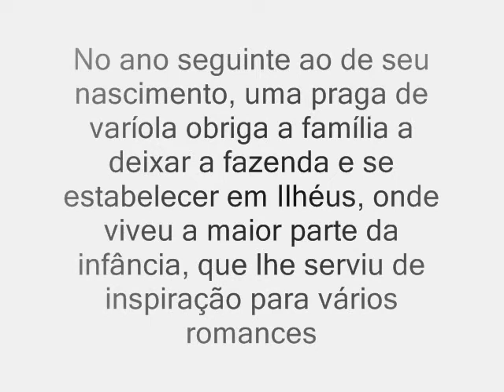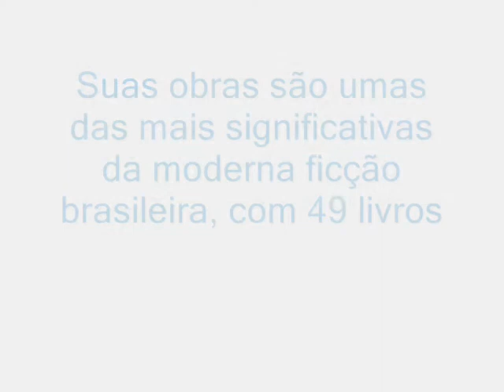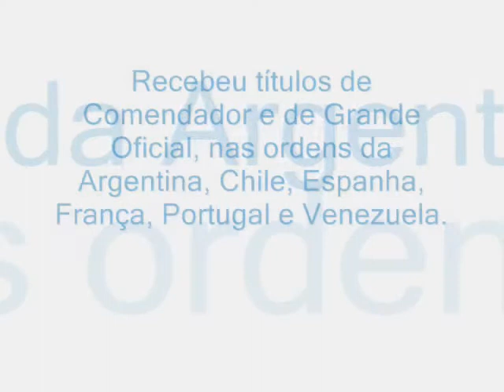Projeto Jorge Amado - Lucas Villela 7ªQ